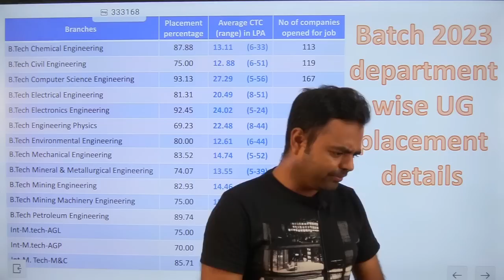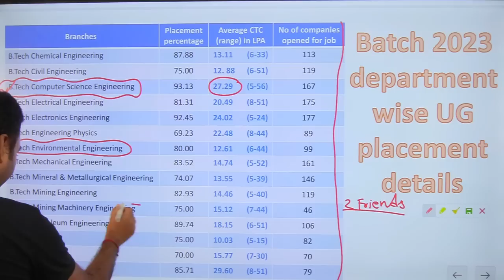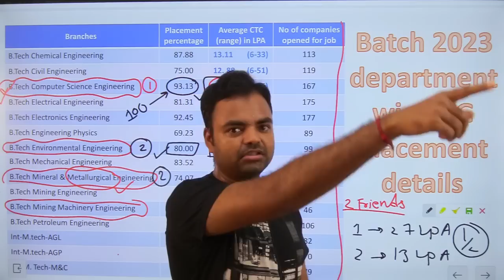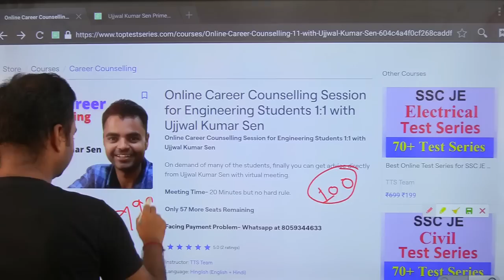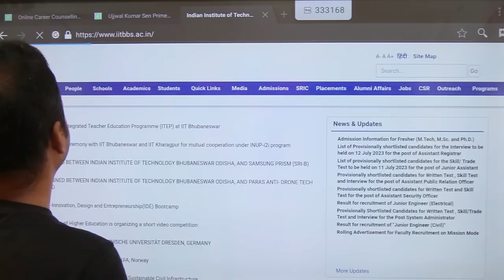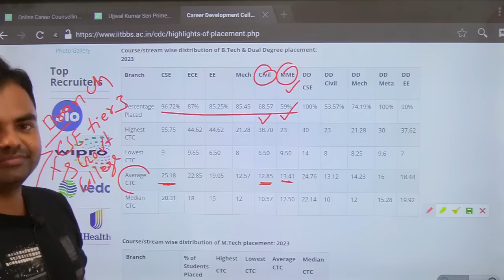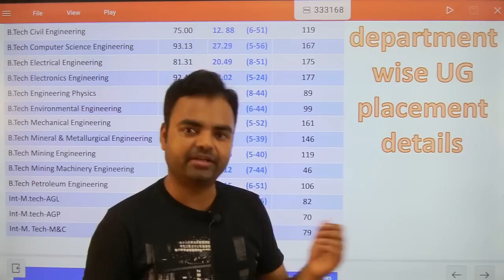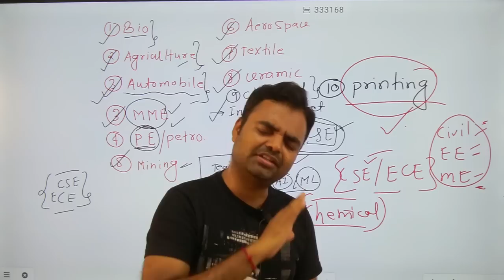Best Engineering Branch 2023 / Worst B.Tech Branches / High Salary Branch in BTech Part- 2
In this video, I am going to share with worst engineering branches in India what students are earning after doing b.tech from such branches even I have shared best engineering branches for high salary, future growth and finally for having bright future ahead, this video is part- 2 because there are few comments I got which are partially correct, I have shared more information with proof and logic so that it will help many students to choose right path for their career.